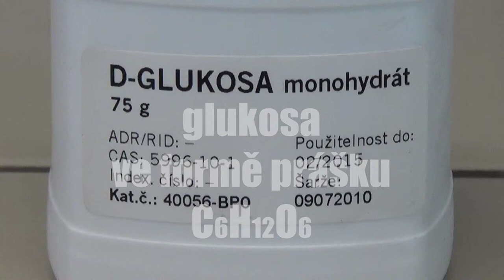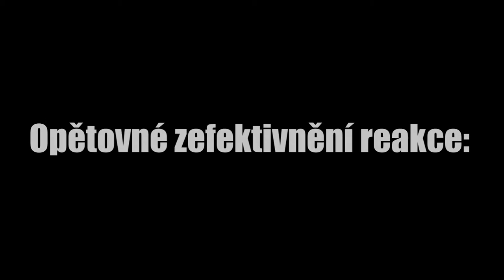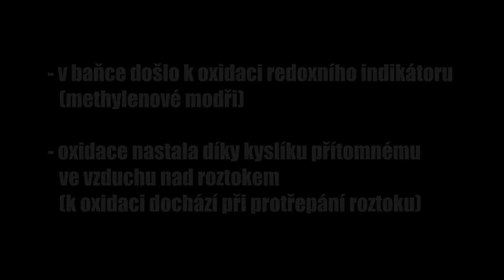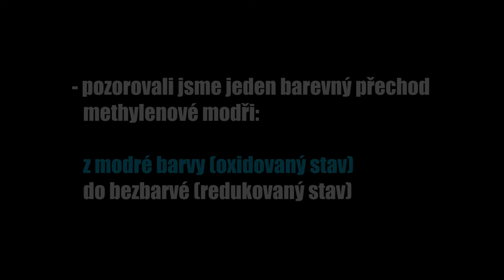CHEMIE 6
Ox- a redox-forma indikátoru